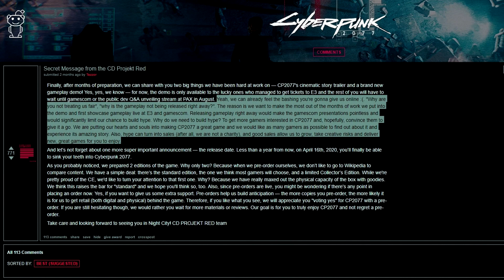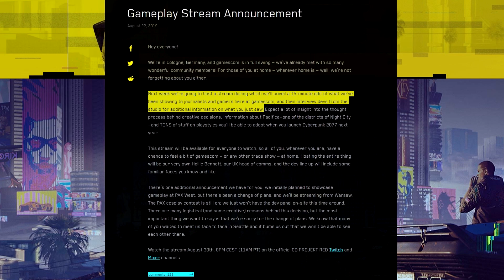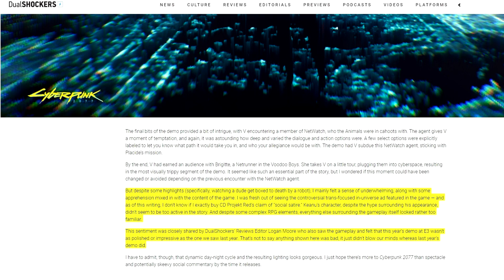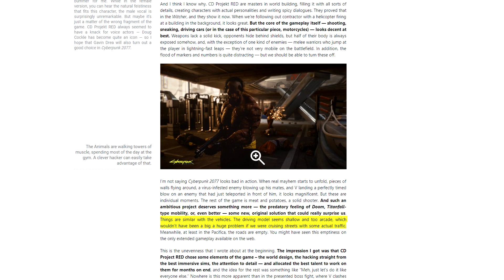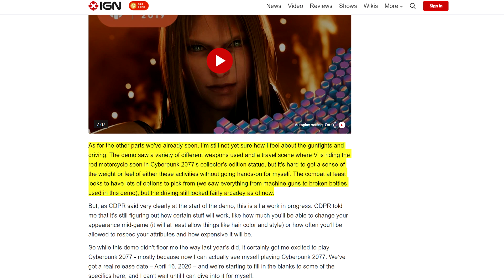CD Projekt Red Faces Backlash, Journalists Criticize Cyberpunk 2077 Gameplay (Combat, Driving, etc.)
★ CDPR's Cyberpunk 2077 Gameplay Announcement has led to some disappointment & anger, with a bizarre theory emerging... ★